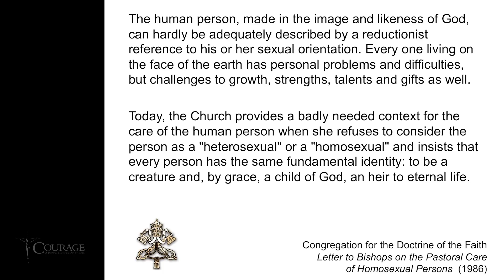Does God Make a Person Gay?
Does God create a person with a homosexual inclination?  Father Philip Bochanski discusses why this idea is incompatible with Catholic theology and the Church's understanding of the human person and God's plan for sexuality.

Excerpt from a talk on Christian Anthropology by Father Philip G. Bochanski, Executive Director of Courage International (July 2016).